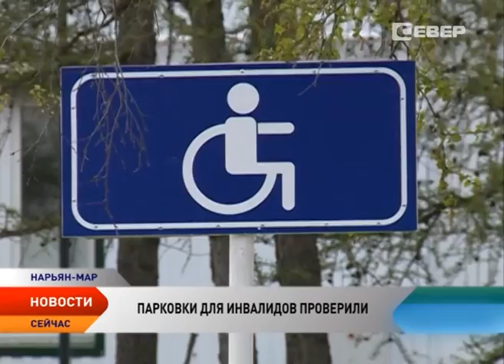Парковки для инвалидов в НАО попали под пристальное внимание общественности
Парковки для инвалидов в Нарьян-Маре и п. Искателей попали под пристальное внимание общественности. Проверку на доступность и соответствие требованиям многие из них не прошли из-за неправильного расположения. В рейд с представителями Общественной палаты и ГИБДД отправилась съемочная группа телеканала «Север».